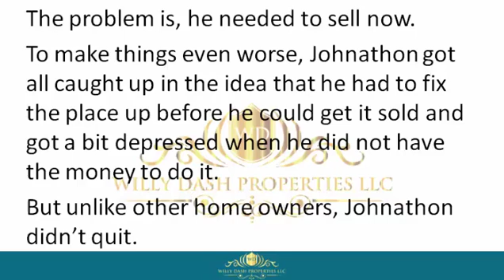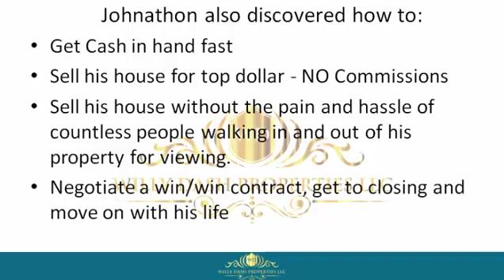How To Sell My Home In Glades County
how to sell my home in glades county If you are looking for how to sell my home in glades county, then watch this video to learn everything you need to know about how to sell my home in glades county